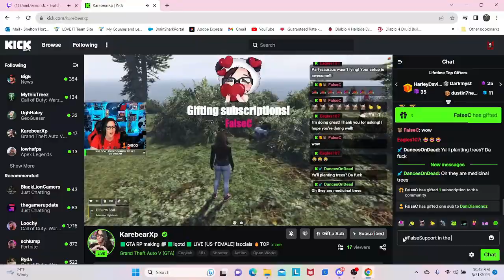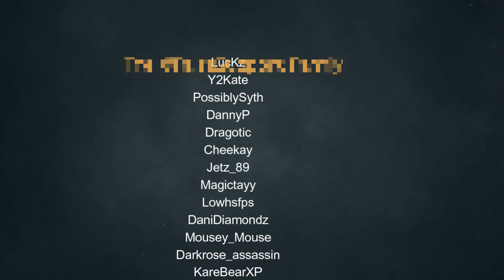FalseSupport week 1 Showcase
As part of my FalseSupport initiative i will be making small videos showcasing some of the great creators that i support go check them out

for a full list of the supported Creators

The Respawn chair is a gaming chair designed to provide optimal comfort and support during long gaming sessions. It typically features a padded seat and backrest, adjustable armrests, lumbar support, and a reclining function.The chair is built with a durable steel frame and high-quality upholstery materials, making it suitable for extended use. It is also equipped with ergonomic features such as a headrest and footrest, which can be adjusted to accommodate different body types and sitting positions.Many Respawn chairs come with additional features like built-in speakers, Bluetooth connectivity, and USB ports for charging electronic devices. These features enhance the gaming experience by providing immersive audio and easy access to gaming accessories.Overall, the Respawn chair is designed to provide gamers with a comfortable and customizable seating solution that promotes good posture and reduces the risk of back pain or discomfort. It is a popular choice among gaming enthusiasts and professionals looking for a chair that combines style, functionality, and ergonomics.